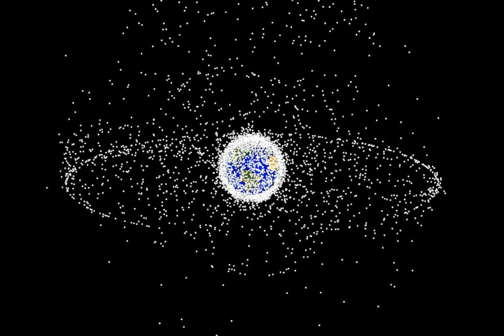*Lights in the sky from Elon Musk’s New Satellite* Network have Stargazers Worried!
2) Thumbnail images - universe pixabay.jpg